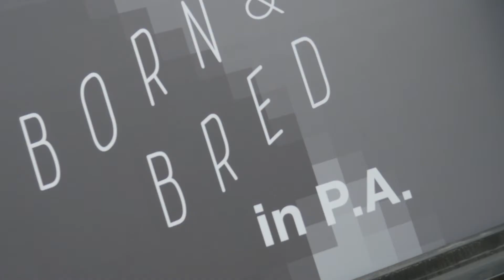Idle Hands - Evan Lovett Art Exhibition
See inside the art installation that was Evan Lovett's Idle Hands.  Three dimensional spray paint art pieces depicting various artists, makers, and doers each in captured their own method of self expression.

Filmed with:

*** Main/Vlog Camera

*** Video Recorder Used

*** Second Camera

*** Shotgun Mic

The opinions expressed in this video are my own, from my personal experience.  This is not a paid product advertisement.  Please feel free to let me know what you think of this tool, or suggest alternatives I should check out.